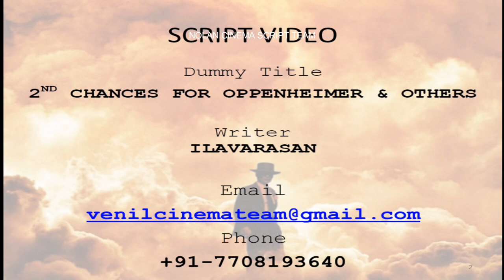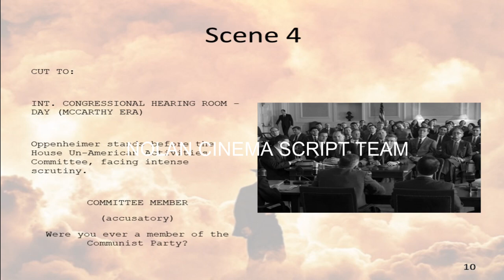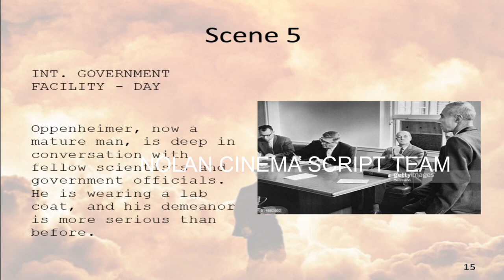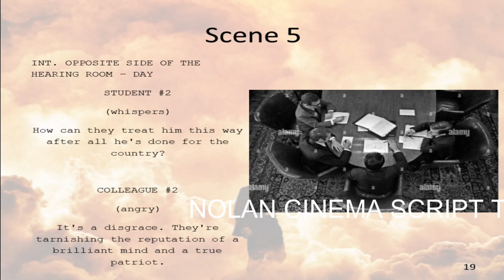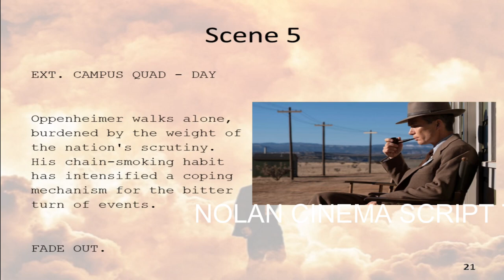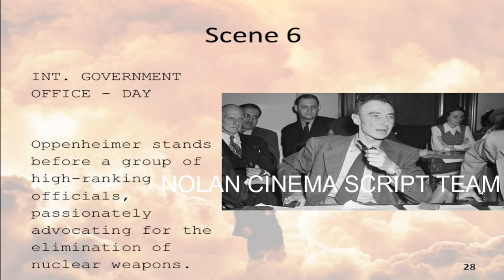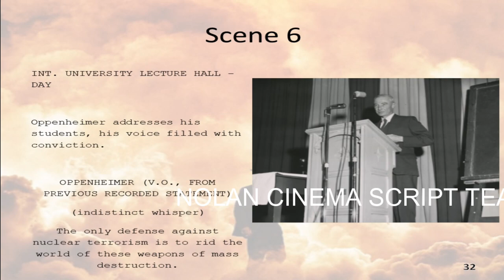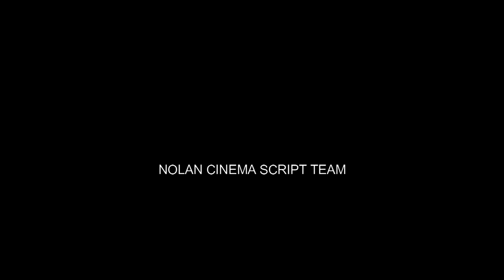Oppenheimer New Script Video | Episode 2 | Scenes 4 to 6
Oppenheimer New Script Video

Episode 2

Scenes 4 to 6